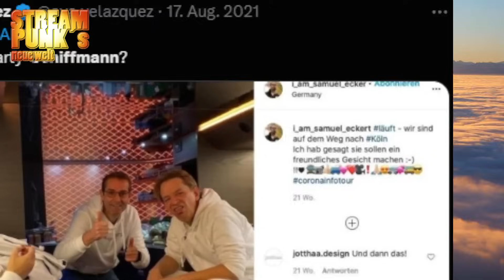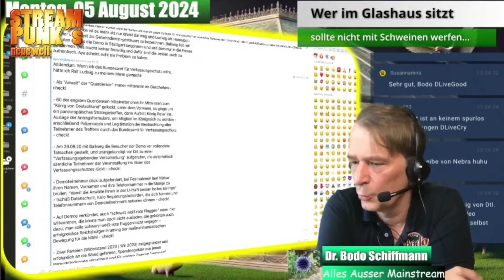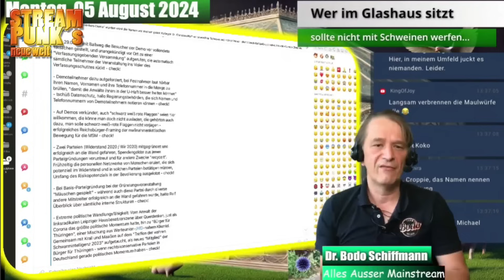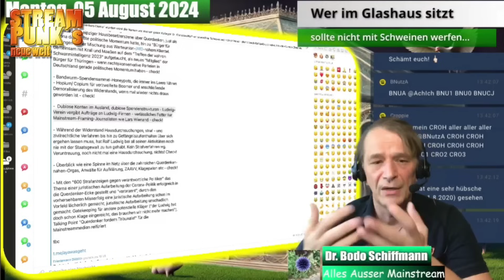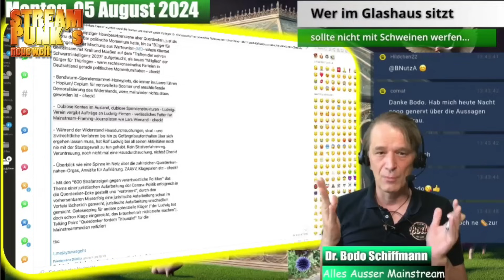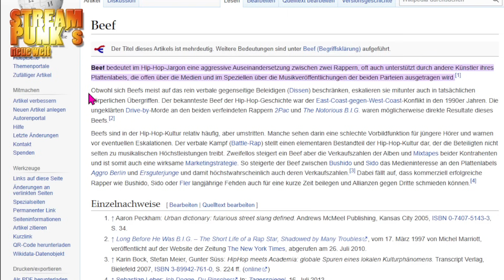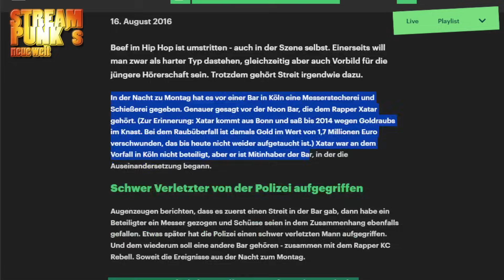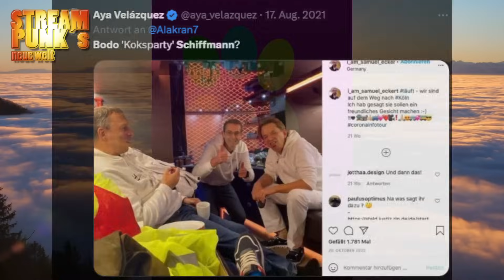🔴 Zerbricht die Querdenker-Szene? Dr. Bodo Schiffmann reagiert heftig auf Aya Velázquez!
Ich bin Aktivist für die Menschlichkeit, Online-Philosoph und freier Autor.
Willkommen auf meinem Kanal: StreamPunk´s neue Welt

StreamPunk auf Telegram:
Gehe zu Telegram - suche nach Streampunk